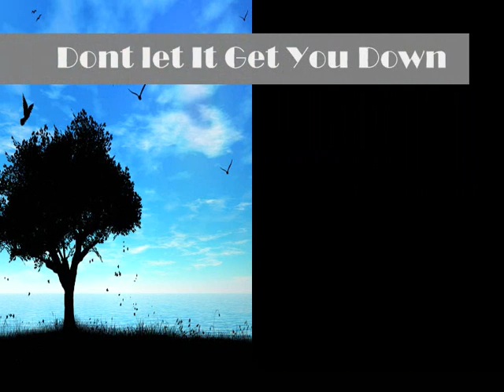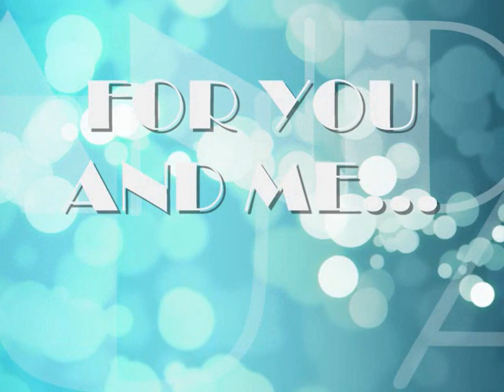Modern Talking-Dont Let it Get You Down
Modern Talking-Dont Let it get you down Album Garden of Venus